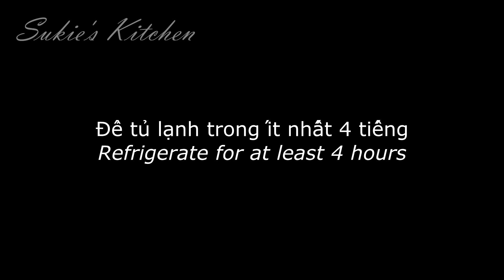Bánh cheesecake dâu tây không dùng lò nướng | No bake Strawberry Cheesecake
Vì đang là mùa dâu tây nên mình muốn chia sẻ với các bạn thêm món cheesecake dâu tây với cách làm rất đơn giản không dùng lò nướng.

NGUYÊN LIỆU:
Cho khuôn tròn đường kính 16cm :
90g bánh quy (90g digestive cookies)
45g bơ nhạt (45g unsalted butter)
210g kem phô mai (210g cream cheese)
80ml kem tươi (80ml whipping cream)
150g sôcôla trắng (150g white chocolate)
240 + 10 ml dâu tây xay nhuyễn (1 cup + 2 tsps strawberry puree)
5g gelatin
10g nước chanh (10g lemon juice)

Theo dõi kênh Tiktok của mình để xem các video trên kênh với phiên bản ngắn gọn hơn:

Hoặc theo dõi trên Instagram để không chỉ xem các video ngắn gọn mà còn tương tác và gửi ảnh thành phẩm cho mình nhé